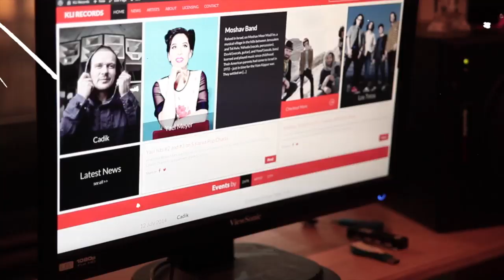Yael Meyer - Warrior Heart Acoustic Sessions: Part 6 - Rain Falling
Yael Meyer - Rain Falling

Part 6 of an 8 part Acoustic Sessions series for each song on the Warrior Heart album including a commentary by Yael Meyer.

"Warrior Heart" is due out September 16 on KLI Records.

Acoustic Sessions
Directed and edited by DannyKnust.com
Director of Photography: Jose & Braulio Espinoza
Hair and Makeup: Shannon Griffin
Audio Engineer and Mix: Bill Lefler